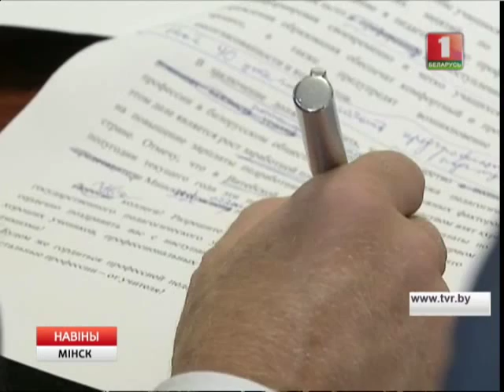Савет педагогаў - у новым інтэрактыўным фармаце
Абласная канферэнцыя настаўнікаў праходзіць сёння ў аблвыканкаме. Педагогі Цэнтральнага рэгіёну сёння абмяркоўвалі , як павысіць якасць адукацыі і падрыхтавацца да новага навучальнага года .